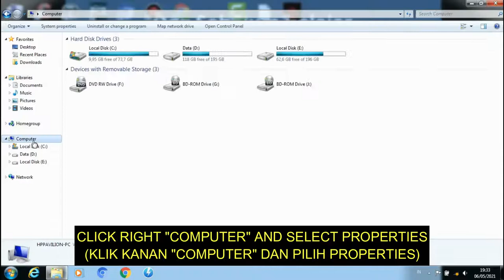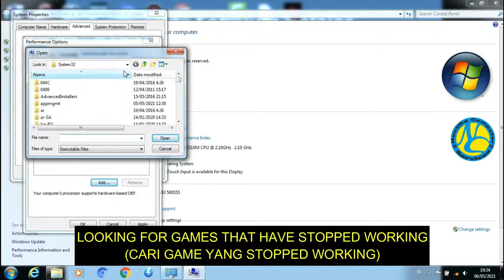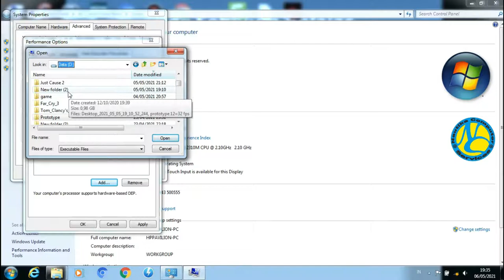Cara mengatasi game yang stopped working di windows 7/8/10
2. Watch this video for at least 3 minutes without skipping

spek mylaptop
processor : intel core 2 duo P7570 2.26 GHz
RAM : 6GB
VRAM : 128mb
graphic : mobile intel 4 series express chipset family
OS : windows 7 ultimate 64bit
directx 10

spec laptop/PC
processor : intel core i3-2310M 2.10GHz 4 cpu
ram : 2gb
graphic card : intel HD graphics 3000
VRAM : 64 mb
directx 11

spec on PC (minimum)

lots of fps if not recording : fps when playing